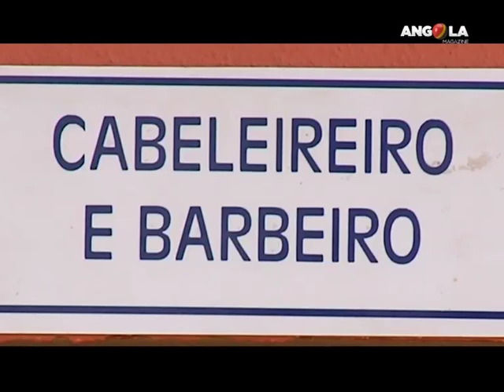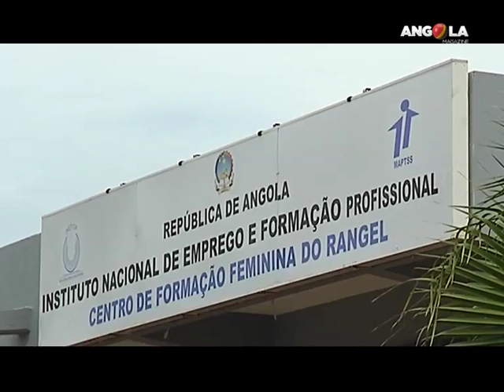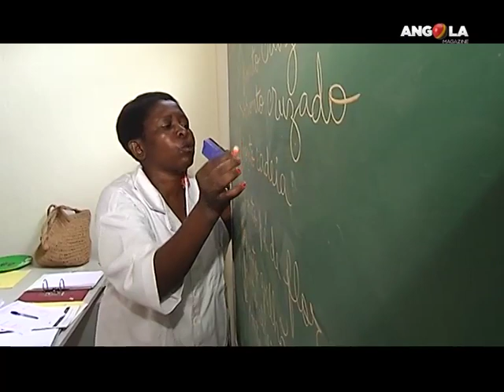Angola Magazine -Luanda- Centro de Formação Feminina do Rangel